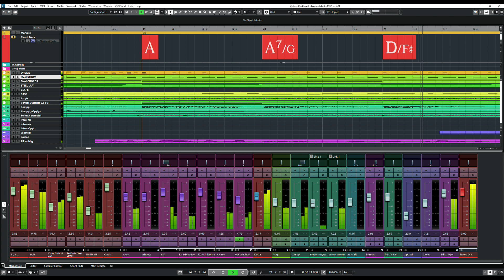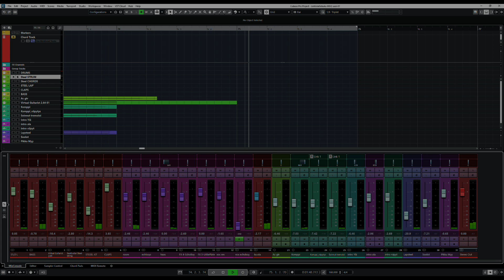Pikku myyn lentolaitelaulu - Little My´s Flying Machine Song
A song from a play from the Moomin World, Naantali, Finland (2019) Vocals: Kristina Vahvaselkä - Little My